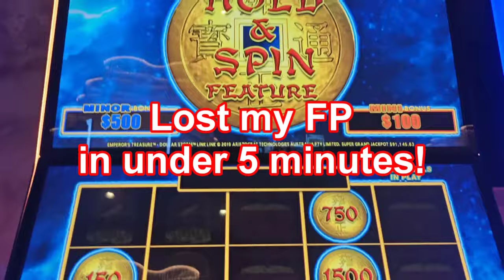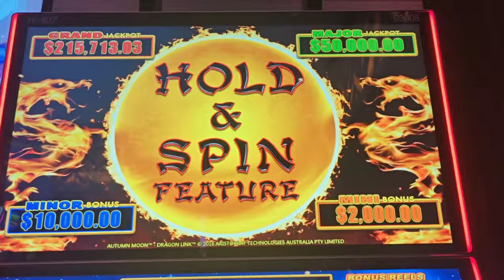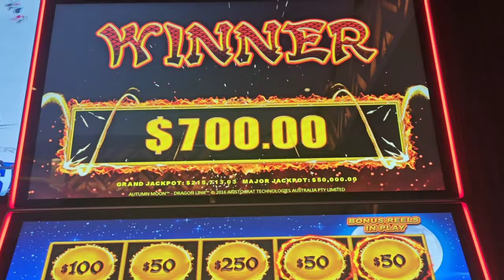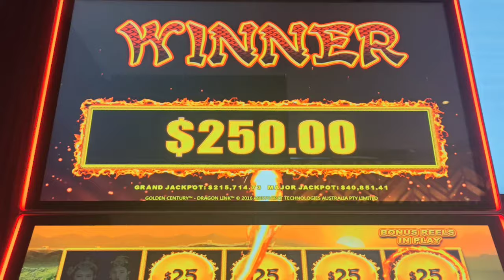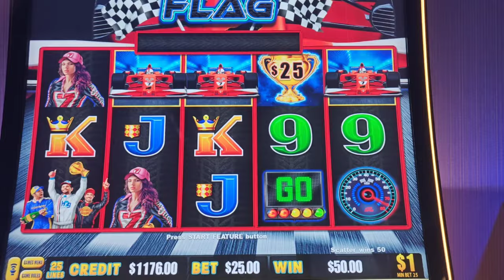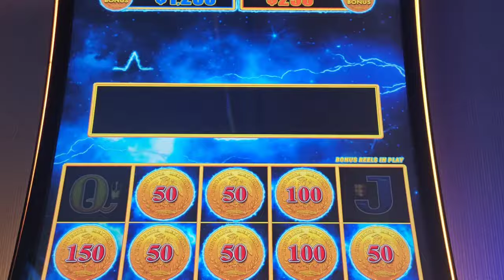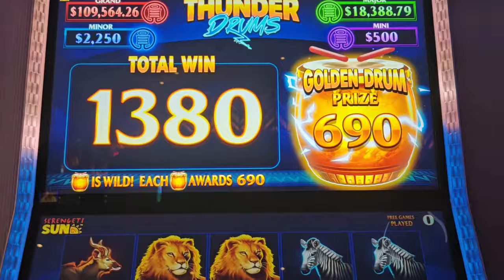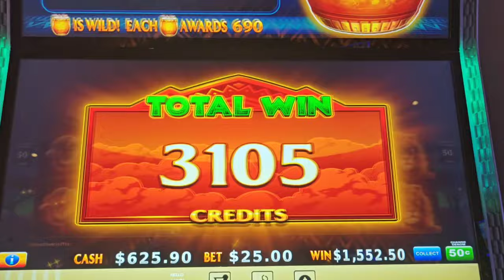THIS Is How to Hit and Run at the Casino! 2 Handpays!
A quick free play run at Hard Rock AC turns into a battle, but I came out on top!  Featuring handpays on Thunder Drums and Dollar Storm Egyptian Jewels.  Plus bonuses on Emperor's Treasure, Autumn Moon, Golden Century, Checkered Flag, Chica Bonita, and Huff n' More Puff.